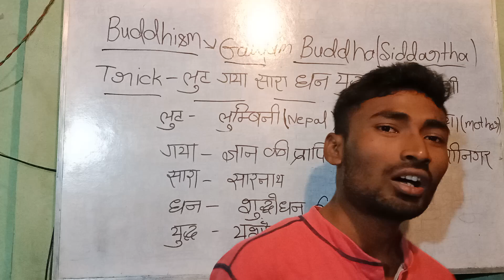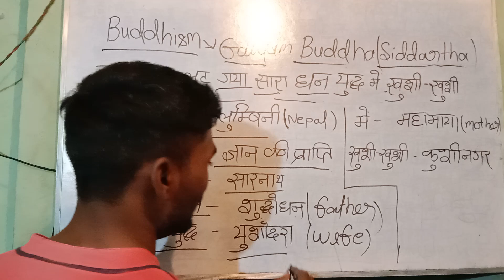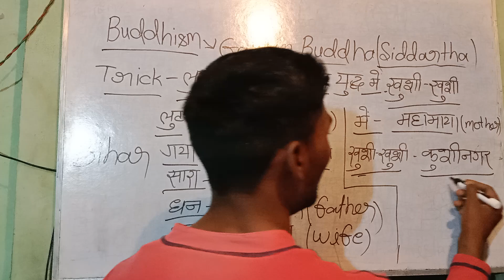गौतम बुद्ध के बारे में trick के माध्यम से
trick trick short trick